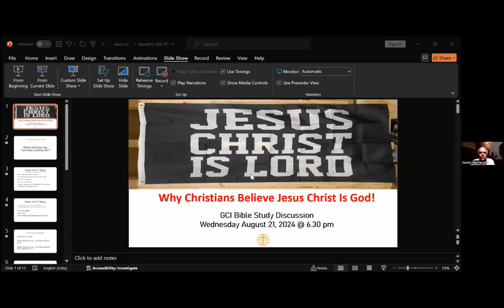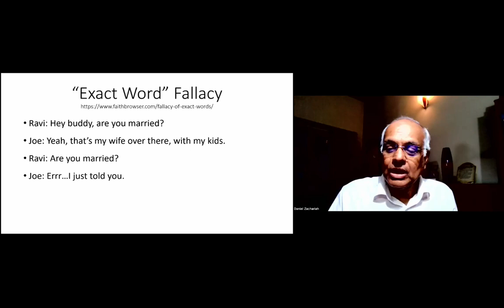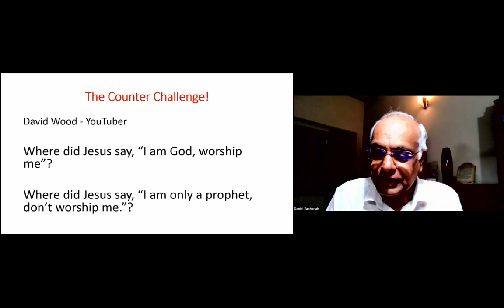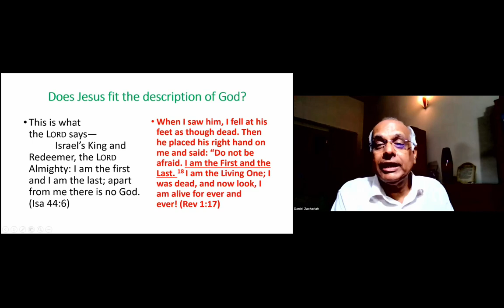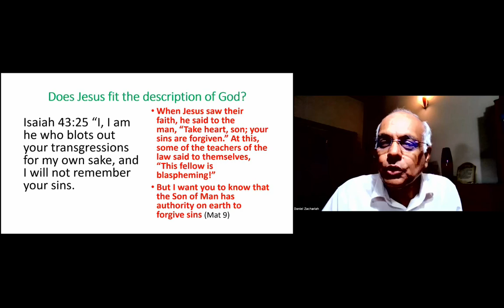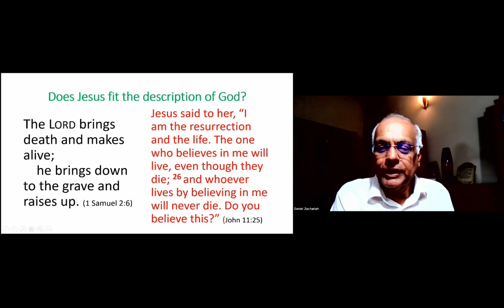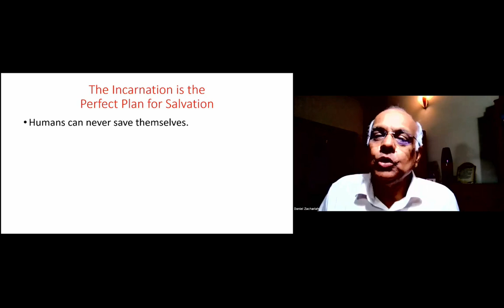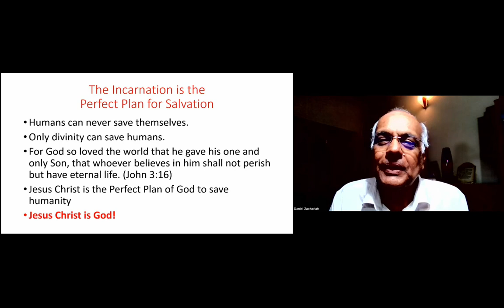Why Christians believe Jesus Christ is God| GCI India Mid-Week Bible Study